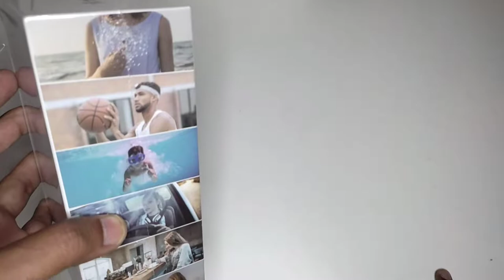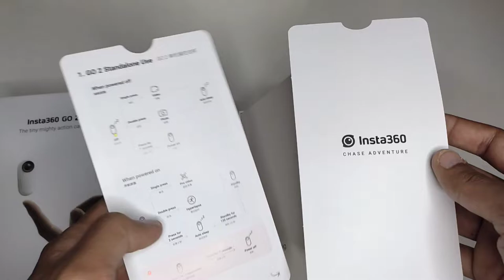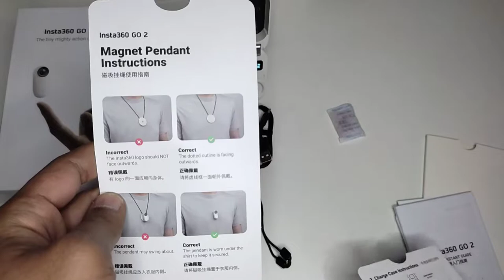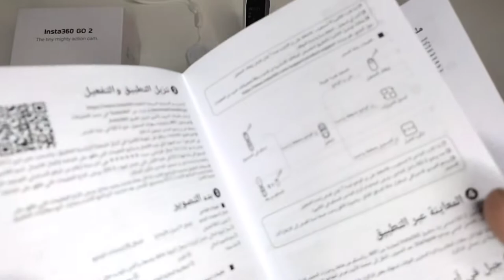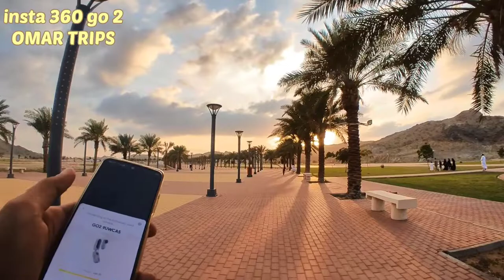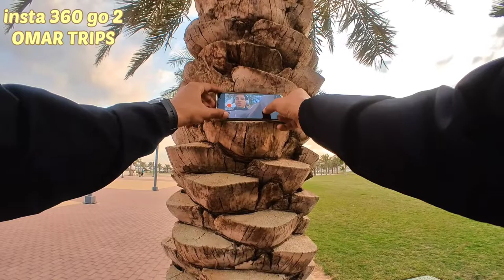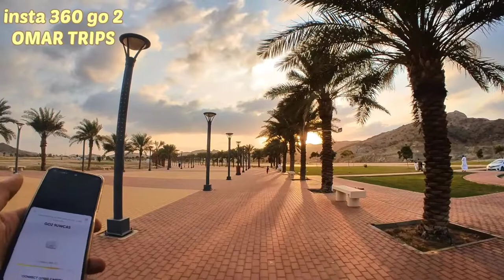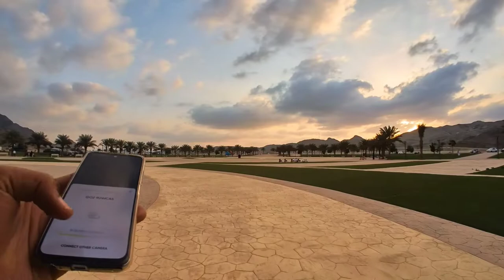افضل كاميرا اكشن و مغامرات GO2 INSTA360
للاطلاع بالتفاصيل

مراجعةلكاميرا شاملة Insta 360 go 2
insta360go2slow-mo#عمر_تربس